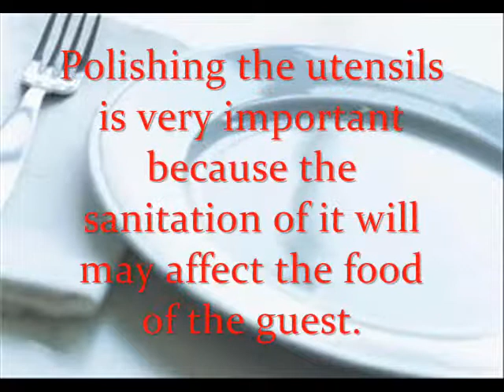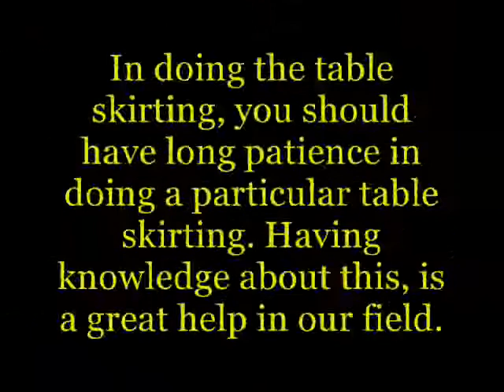MagcawasCristelleB. AVP HRA1-1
Food and Beverage Operation AVP video
My complete progress portfolio for the whole semester.
Cristelle Magcawas CLOCA
Lyceum of the Philippines Laguna.